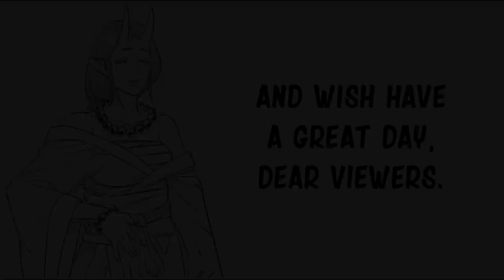Max Wisdom Build Oni | Baalbuddy comic